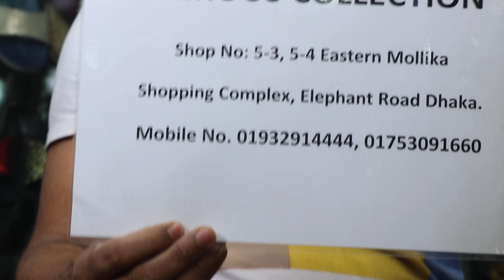মাথা নষ্ট দামে চমৎকার লেডিস পার্টি সু/HIGH CLASS LADIES PARTY SHOES BUY BD